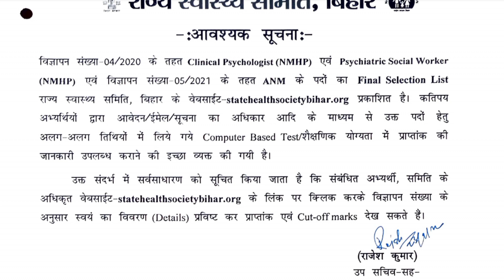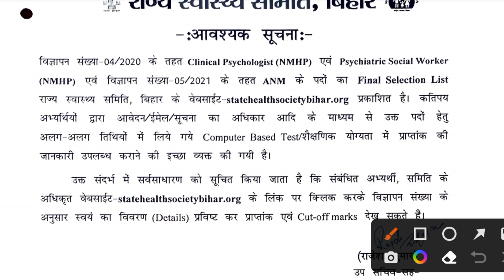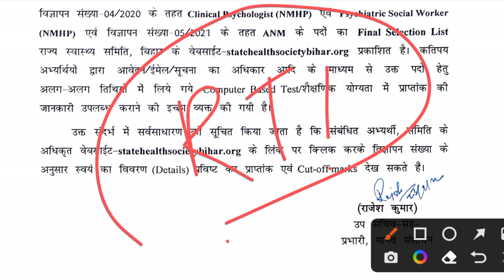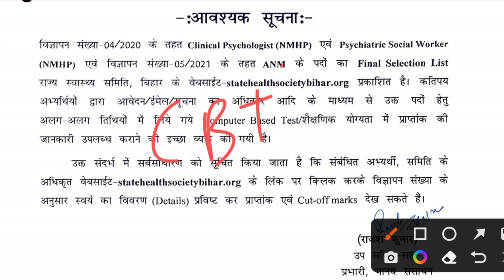बिहार स्वास्थय विभाग/8853 joining date आ गया 😍SHSB 8853 ANM Joining/Anm Notice/Anm today news/Anm